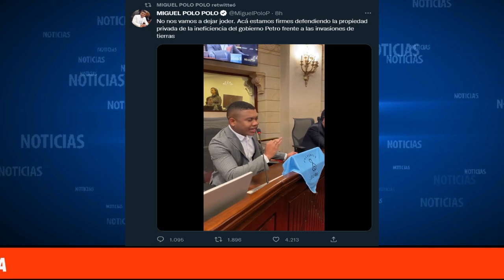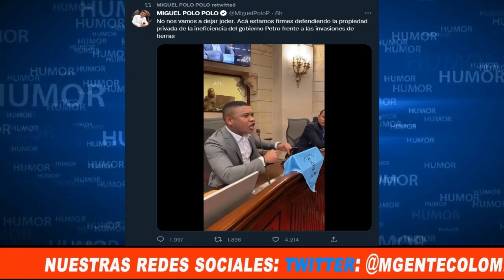POLO POLO NO SE CANSA DE HACER EL RIDICULO PERO LO PUSIERON EN SU SITIO.